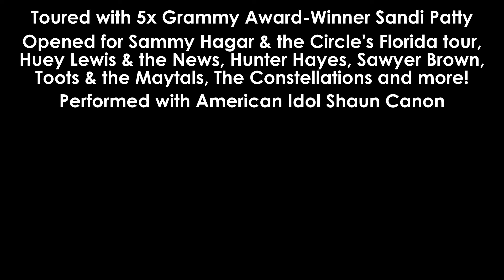Jeremy Birdsall | Multi-Instrumentalist - Promo Video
Jeremy Birdsall | Multi-Instrumentalist

Jeremy Birdsall is a performer and recording artist based in Orlando, Florida, with an electric stage presence and ability to play bass and keys at the same time!

Instruments:
Bass (electric – fretted/fretless, acoustic bass guitar, upright bass)
Piano/keys
Guitar (electric/acoustic/classical)
Percussion (drums/auxiliary)
Cello
Mandolin
Ukulele
Dulcimer banjo
Sitar
Chapman Stick
Vocals

Video Production: Kavode Studios
Intro Photos: Anna Jannotti, Love In Photos